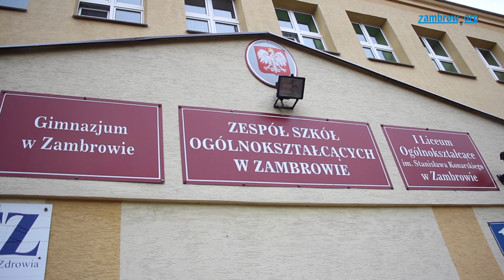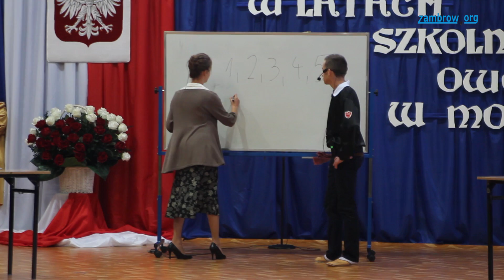70-lecie zambrowskiego liceum - zambrow.org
Msza święta, wystąpienia gości oraz część artystyczna. Tak wyglądały obchody 70-lecia I Liceum Ogólnokształcącego w Zambrowie.